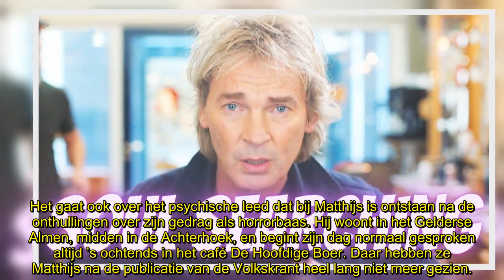Huisarts Matthijs van Nieuwkerk schrijft puppy voor: ‘Stapelgek’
De huisarts van Matthijs van Nieuwkerk heeft hem een hond voorgeschreven tegen zijn mentale problemen die zijn ontstaan door het DWDD-schandaal. “En toen kwam er een puppy.”